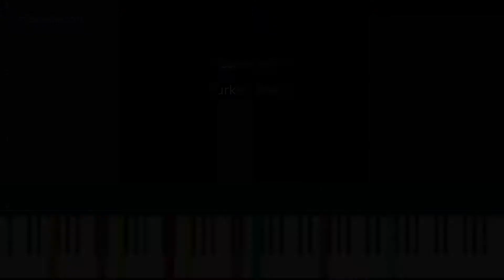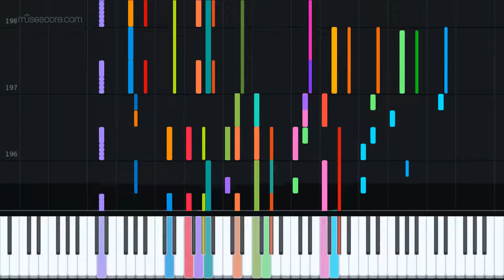Turkey March (Original Composition for Concert Band)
This piece is about Turkey and Thanksgiving.

The perfect music to play while you’re out hunting turkeys or cooking a turkey or eating a turkey.